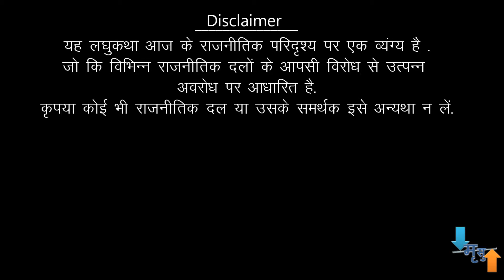The LOGJAM Trailer | New Short Movies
The LOGJAM Trailer